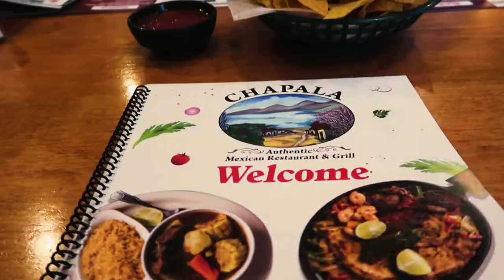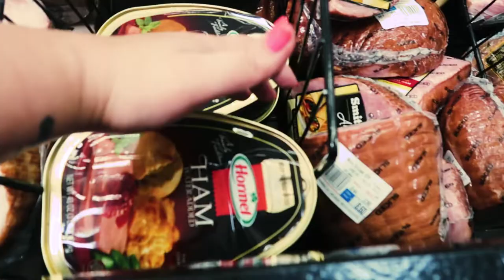» awkward social situations « » Joanie & Jenni B. «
Here's a beautiful and wonderful recap of some awkward social situations, carpool karaoke, and some grocery store shenanigans.

--- Equipment Used ---

• Microphone:
• Tripod: Mini Manfrotto & various objects around me
• Editing Software: Premiere Pro X
• LUT/Preset: teal & orange shadows/highlights